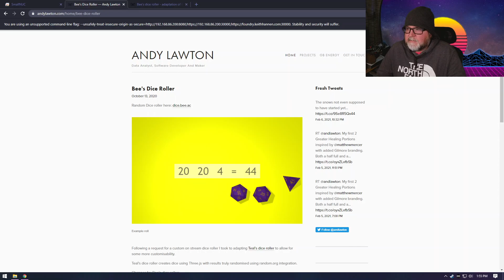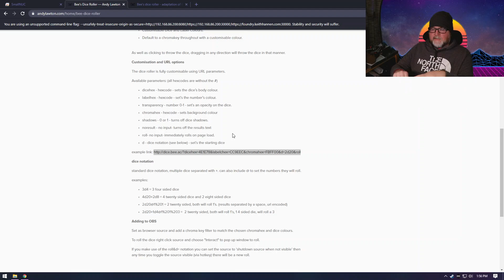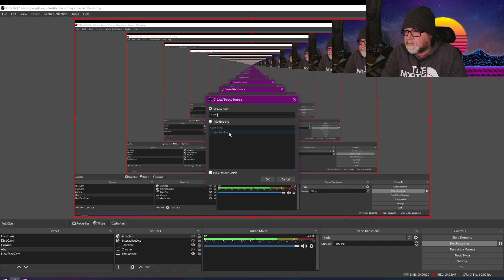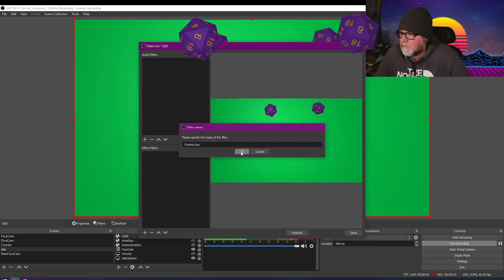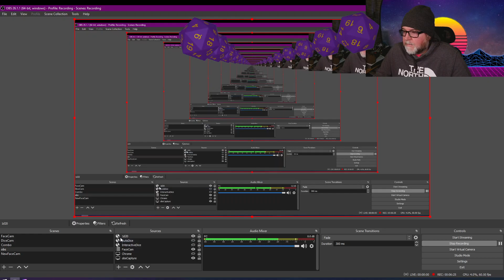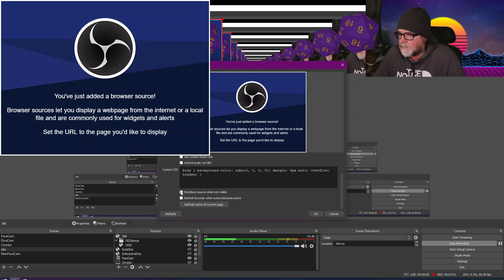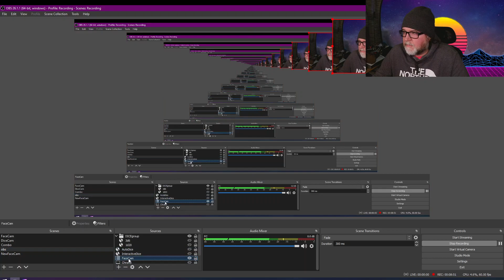Adding a Dice Roll Overlay in OBS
***UPDATE: Hey everyone!  I made a video where I take the OBS overlay a step further.  (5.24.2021)***

In this video, I stumble through the (pretty simple) process of adding a dice roller into OBS.  You can then use OBS to pipe video into Discord, Zoom, etc.

What's it good for?  Any game you're playing online that requires dice rolls.

Check out keithhannen.com for stuff that doesn't make it into the videos.  Python code, keyboard stuff, projects I'm working on and more!

- Blackmagic ATEM Mini Pro
- Elgato Streamdeck
- Rode Podmic
- Sony A6400
- Sigma 16mm f/1.4
- Mechanical keyboard ( AIO Polaris, GMK 8008, Zealio Aquas)